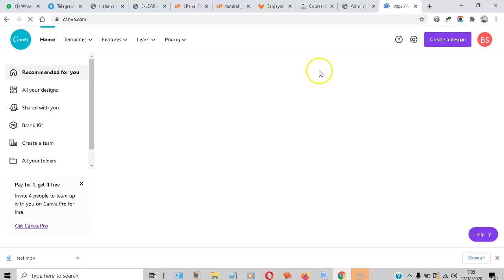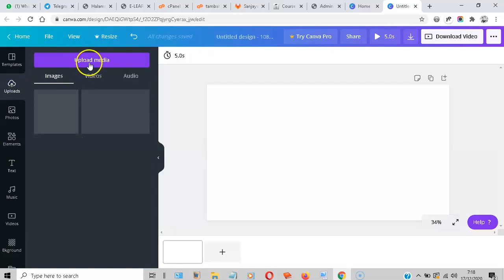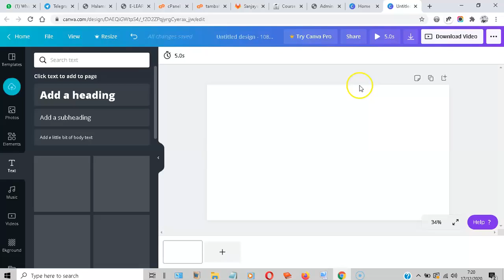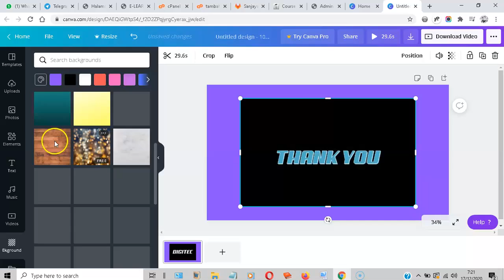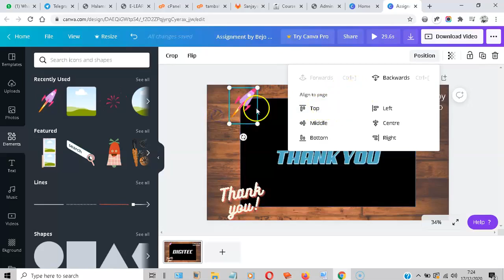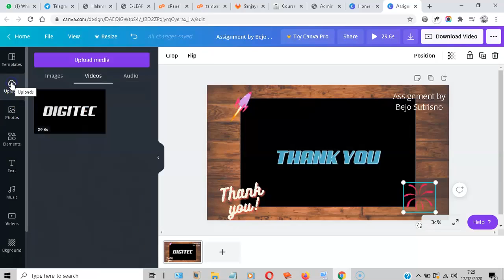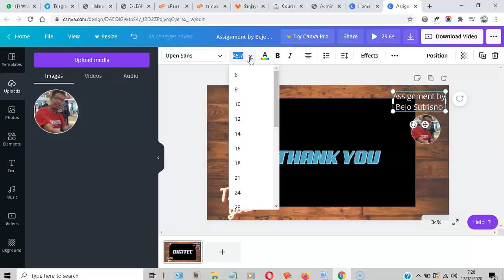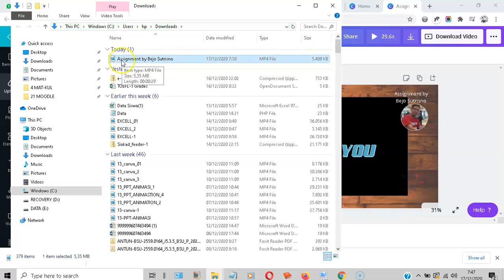CREATING VIDEO USING CANVA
This chanel is about education support#Creating video using canva